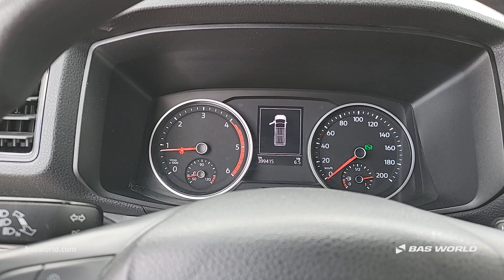70243516 MAN TGE